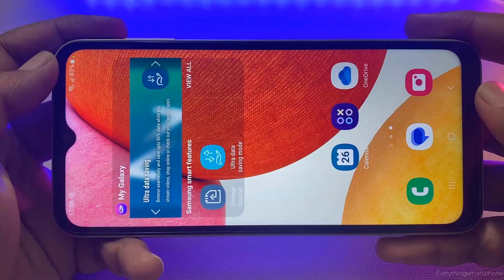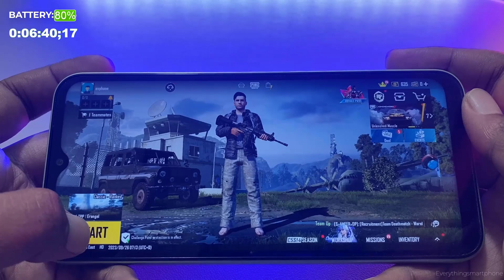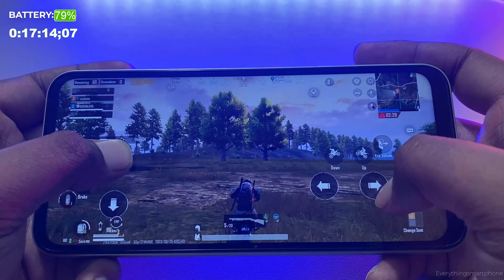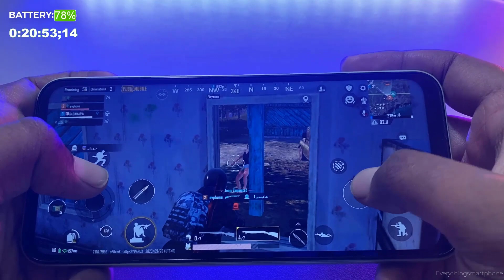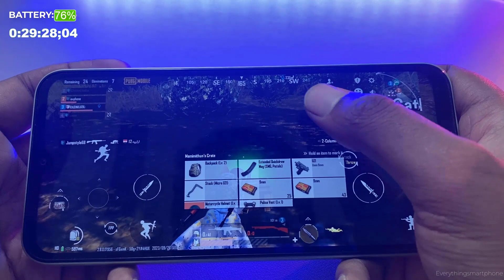Samsung Galaxy A14 PUBG MOBILE Gaming Test & Battery Drain Test | Exynos 850,4GB RAM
Samsung Galaxy A14 High Frame Rate and HD Graphics Pubg mobile gaming test with battery drain test.